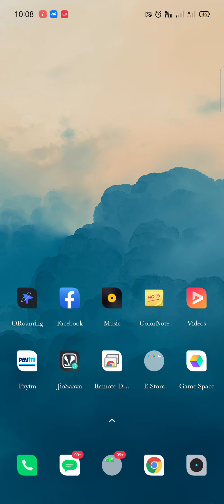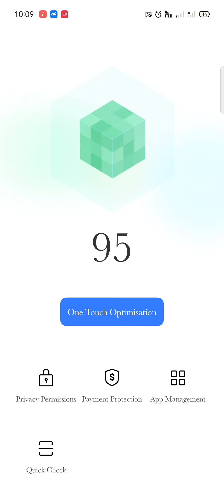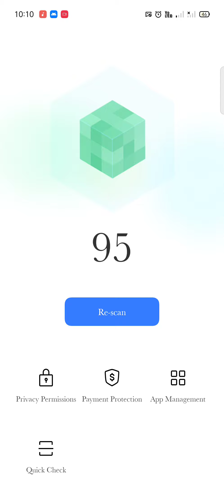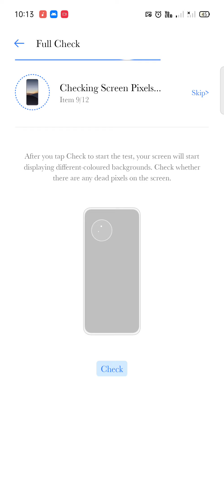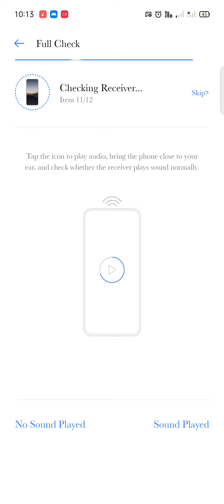Realme 8,8pro,--_8_5g. how to solve problems👉 phone manager setup